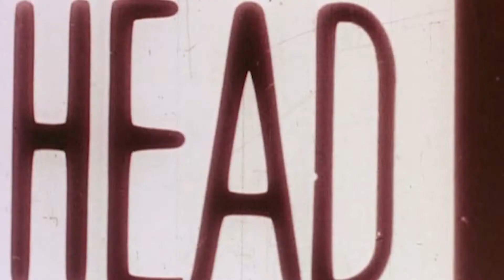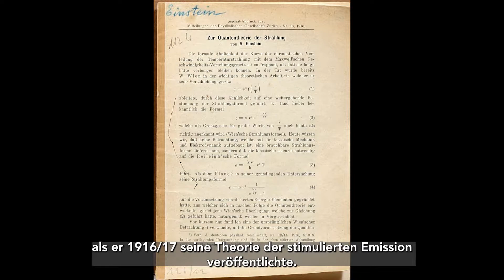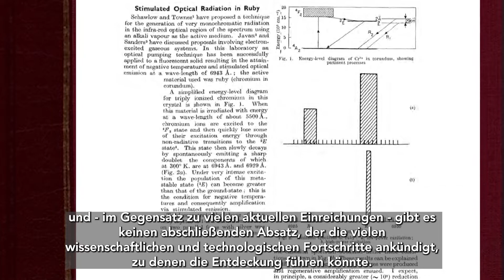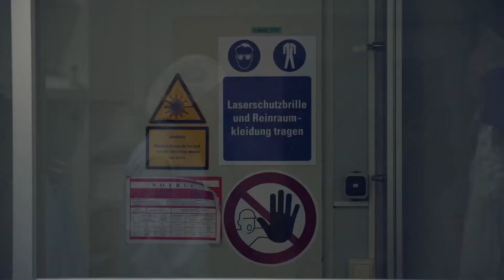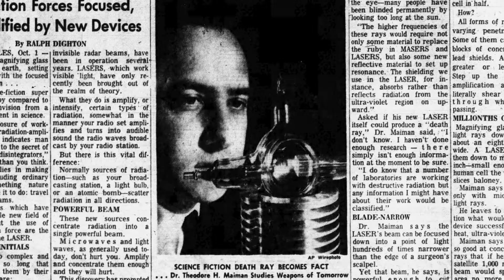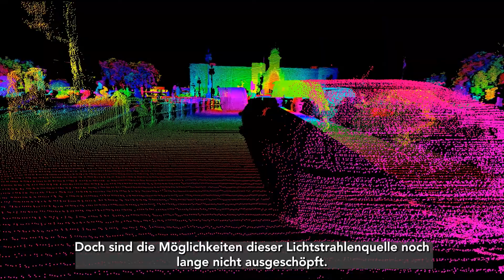Theodore H. Maiman. The world’s first functioning Laser (1960)“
On 16 May 1960, the laser was born. The device that Theodore Maiman built back then still exists. Together with Ted Maiman's laboratory book, the historic laser is on display at the Max Planck Institute of Quantum Optics. We are honoured to have the laser in the house. We took the birthday as an opportunity to present the small device in a video. Dr Matthew Weidman, group leader of the attosecond metrology 2.0 team in the attoworld team, explains the individual components and the principle of how a laser works.